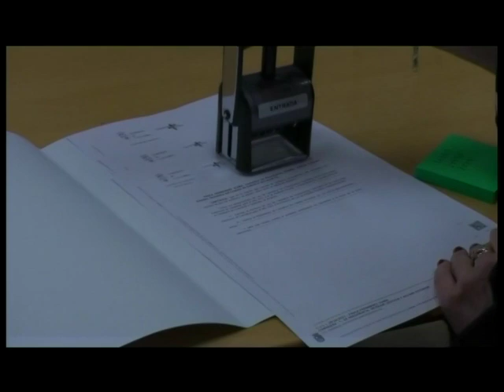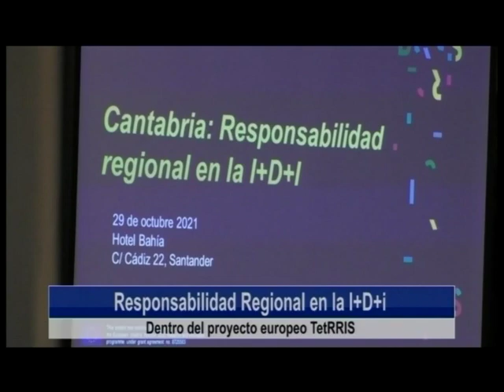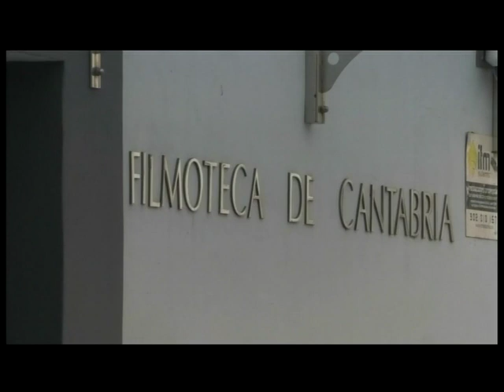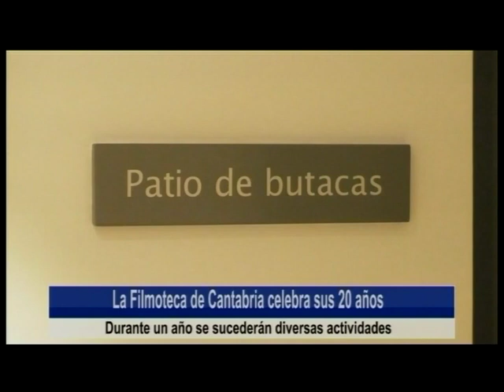Más gasto social e inversión en los Presupuestos | Informativo 29.10.2021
-Presentación Presupuestos de Cantabria 2022.
-Actualización situación epidemiológica.
-Jornada organizada por Sodercan en el hotel Bahía de Santander.
-Dispositivo, DGT,  Puente Todos los Santos 2022.
-Premio para la rehabilitación del centro cívico de Tabacalera.
-x Festival Santander de Boleros, mañana, en el Palacio de Festivales de Cantabria.
-"Una odisea en el espacio", mañana, en la Filmoteca de Cantabria.
-El domingo, la Filmoteca de Cantabria, cumple 20 años.